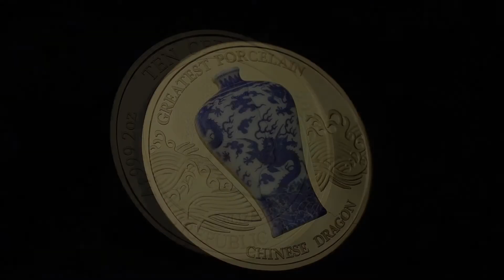Chinese Dragon Greatest Porcelain 2 oz Proof-like Silver Coin 10 Cedis Republic of Ghana 2021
The world’s most expensive and famous vase🏺 in the palm of your hand!

➖the first coin in the “Greatest Porcelain” series
➖a porcelain inset in the shape of a vase creates a unique masterpiece
➖the dragon symbolizes success, vitality, and power

The “Chinese Dragon” coin opens a new “Greatest Porcelain” series. It is dedicated to one of the most beautiful and expensive pieces of Chinese art – the dragon vase🐉. This vase dates back to the Qianlong period, and it was owned by the last Chinese royal family👑.